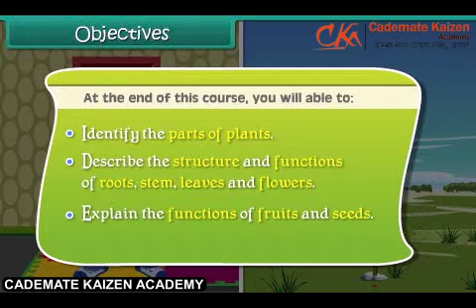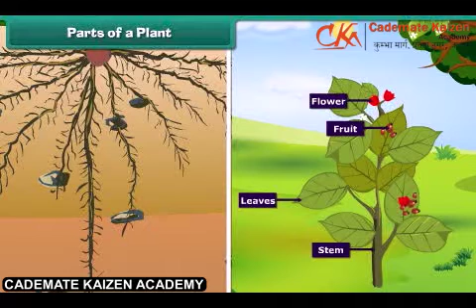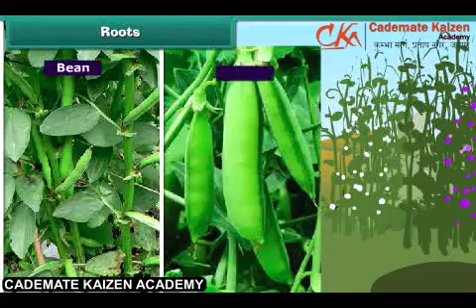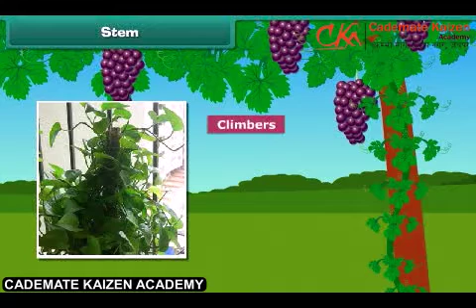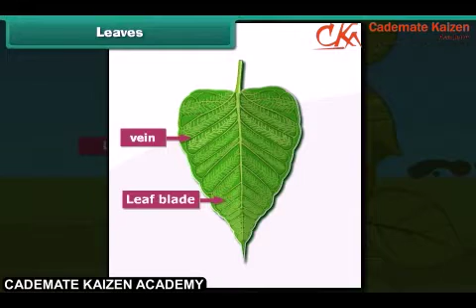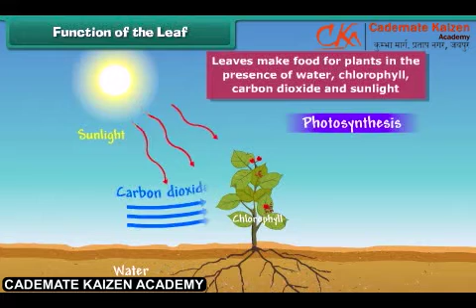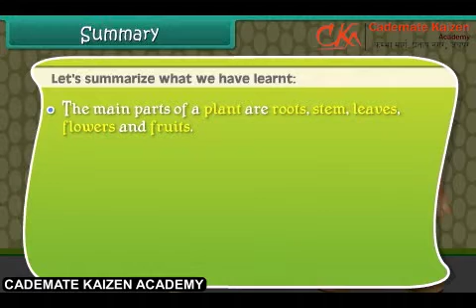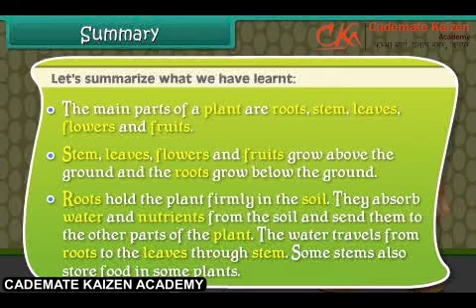Plant Life | EVS | Class3rd | English | Cademate Kaizen Academy